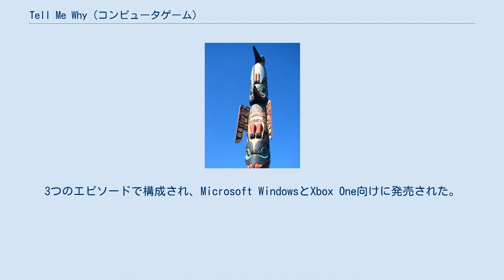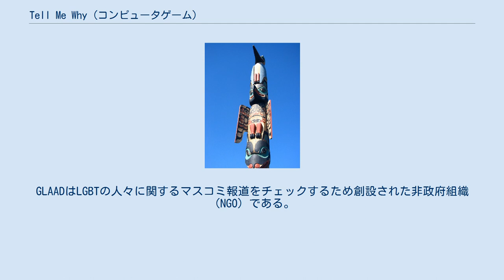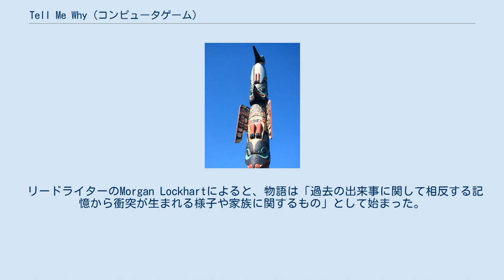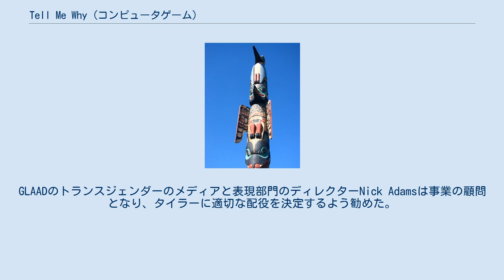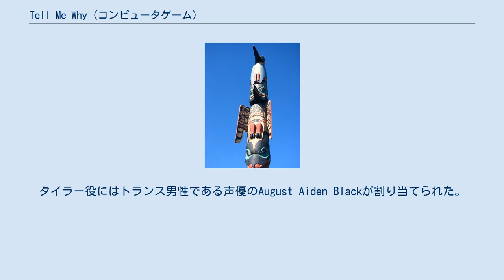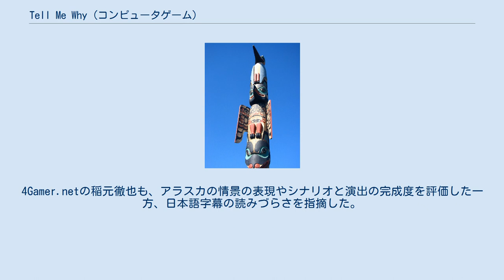Tell Me Why (コンピュータゲーム)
『Tell Me Why』はエピソード形式のナラティブ・アドベンチャーゲームである。
Dontnod Entertainmentが開発し、Xbox Game Studiosから発売された。
3つのエピソードで構成され、Microsoft WindowsとXbox One向けに発売された。
本作は、テレパシーを通して互いに話をする能力を持った双子のきょうだいであるタイラー・ローナンとアリソン・ローナンを描き、2人はアラスカ州の僻地にある故郷の町で10年後に再会し、母親であるメリーアン・ローナンの死の真相を調べる。
物語が2人の子ども時代のトラウマを掘り下げたり、重要な瞬間について互いに記憶が食い違っていたりするように、物語に繰り返し現れるテーマは記憶の誤謬である。
 『Tell Me Why』は2019年11月14日に発表され、AAAタイトルで主要なキャラクターとして初めてトランスジェンダーのキャラクターを主役にしたため、開発する間メディアに注目された。
LGBTのキャラクターの描写が忠実かつ敬意を払っていると確実に受け止められるようにするため、開発チームはGLAADのような関連する専門家に助言を求めた。
GLAADはLGBTの人々に関するマスコミ報道をチェックするため創設された非政府組織（NGO）である。
また、アリソンと離れていた時期に性別移行をしたタイラーの声優として、Dontnodはトランス男性に協力を求めた。
加えて、本作の題材の一つに少数民族トリンギットが含まれているため、作品の開発に当たっては専門の組織が協力している。
 『Tell Me Why』は概ね好意的な批評を受け、トランスジェンダーの話題のような文化的に取り扱いの難しいテーマについて、巧みに対処したことはもちろん、複雑なキャラクター、声の演技、物語の設計、設定についても批評家から賞賛が得られた。
一方で、ストーリーテリングが一貫性に欠けるといった指摘や、魅力的なゲームプレイが欠如しているといった指摘が多く寄せられた。
 プレイヤーはアメリカ人の双子、タイラー・ローナン（声：August Aiden Black）とアリソン・ローナン（声：Erica Lindbeck）を操作する。
衝撃的な出来事により母親のメリーアン・ローナンが亡くなり、10年間互いに離れて過ごした後、タイラーとアリソンは子供の頃に過ごした家を再訪する。
また、メリーアンの友人であるサムにより維持管理された家の他に、双子はアラスカ州にある架空の町デロス・クロッシングを再訪し、地元の住人と交流する。
双子はテレパシーで互いに会話できる超能力のような結び付きを共有し、過去の出来事についてしばしば細部にわたって現れるビジョンを目にする。
3つのエピソードにわたる一連のシナリオで、双子は過去の出来事の記憶とビジョンを見るときに、また、出来事が徐々に明らかになり全貌を知るときに、過去について異なる解釈をするため、本作の主要なゲームシステムではプレイヤーが双子を導く必要がある。
過去の出来事について、プレイヤーがキャラクターに信じてほしい見解に基づいて決定し、このことはゲームの物語の結果に影響を与える。
デロス・クロッシングの住人と交流するときであれ、子どものときに遊んだ物語集を読むときであれ、プレイヤーはアリソンの意見とタイラーの意見を行ったり来たりすることがある。
大半のパズルは物語集にまとめられた隠喩を解読することから導き出される。
このことはメリーアンが自分のために想像したおとぎ話の生活と現実に何とか対処するために行った奮闘を掘り下げる。
 トランス男性としてのタイラーのアイデンティティは物語の中で時折話題にされたり、言及されたりする。
北アメリカ太平洋沿岸北西部の先住民コミュニティであるトリンギット族の文化を掘り下げ、デロスの警察署長エディ・ブラウンやマイケルのようなトリンギット族のキャラクターを複数取り上げている。
マイケルはアリソンの友人で同僚であり、タイラーの恋愛の対象になる可能性のあるキャラクターでもある。
フィリピン系アメリカ人の文化とフィリピンのカトリック信仰の側面はテッサ・ヴェッチを通して掘り下げられている。